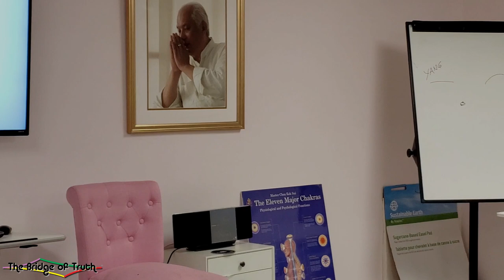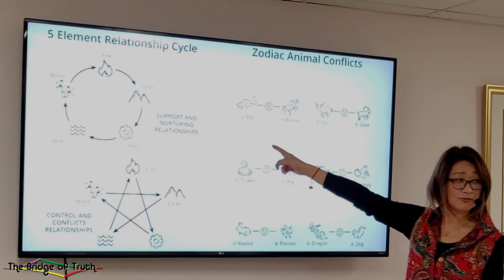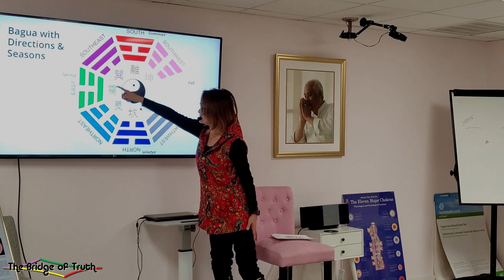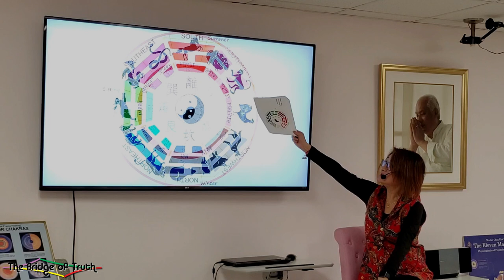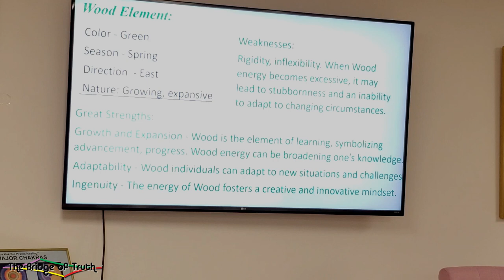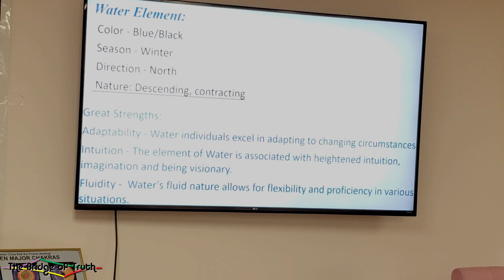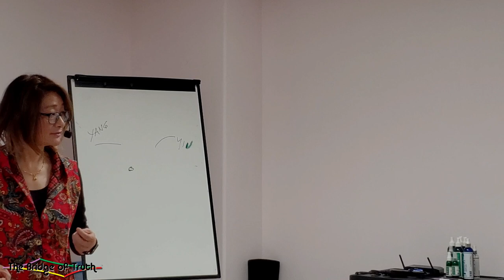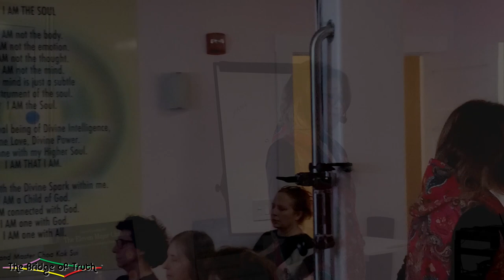Discovering and Learning From Your Power Animal Spirit - Dr. Mei Jin Lu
Access the Wisdom of your personal Eastern Zodiac connections! This workshop is designed to prepare you for the mythological energy of the Year of the Dragon, instilling confidence, power, and assertiveness to enable you to successfully navigate through the eventful and opportune year of 2024.

Part 1 focuses on providing a basic foundation in the Eastern Zodiac traditions, and how they can be applied to discover and learn from your power animal spirit.

Dr. Mei Jin Lu, a 25th generation descendant of the Quan Zhen Tao Lineage, is a distinguished Taoist philosophy teacher, researcher, and global lecturer. As the director of the I Ching Research Institute in Beijing, President of the US Health Qigong Association, US Taoist Association, and founder of the School of Eastern Philosophy and ‘Qi’ Wellness Center in NJ, she is a dedicated and devoted leader in the field.

Presented By:
The Bridge of Truth
Created and Produced by Al Leone